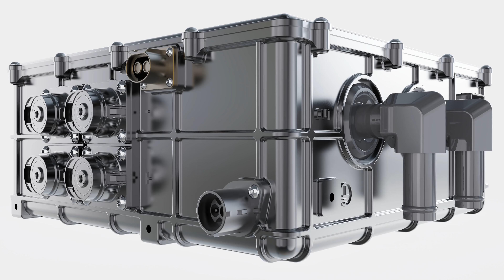ALPHA™ ACE Coupe Series (4K)